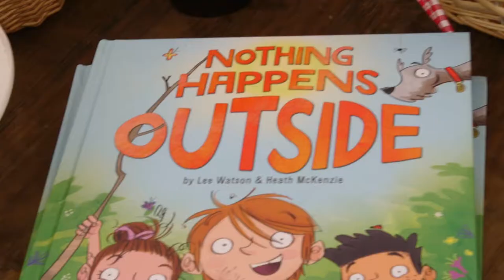'Nothing Happens Outside' Book Launch feat. Lee Watson